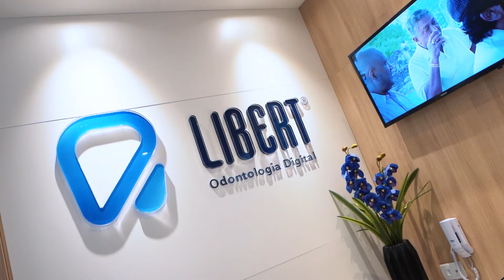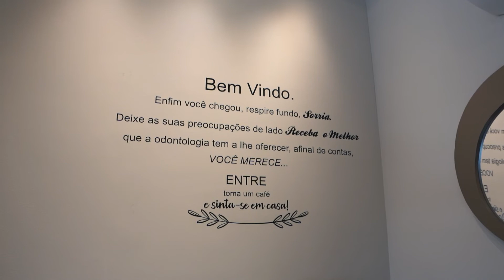Conheça a Libert Odontologia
Você conhece a Libert Odontologia? Tratamentos especializados e modernos, com o melhor da tecnologia. Profissionais capacitados e um atendimento voltado para o respeito e cuidado do paciente. Venha conhecer a Libert.

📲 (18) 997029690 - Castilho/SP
📍 Av. Dr. Eloy Chaves, 956 – Edifício Terrace Sala 208 – Centro, Três Lagoas/MS